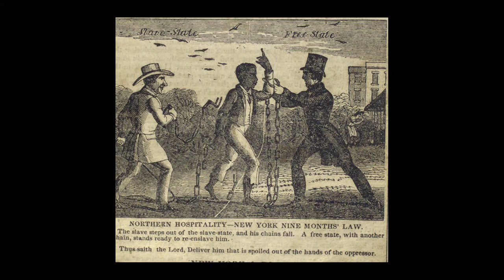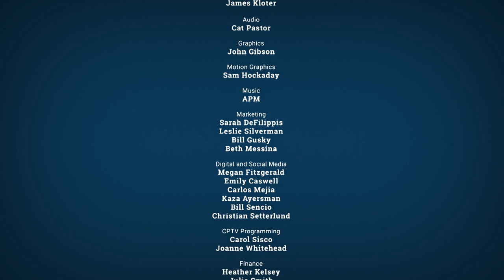CUTLINE in the Community: Connecticut - True Abolitionist? with Wilton & Westport Museums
Discover the truth about Fairfield County’s role in the Underground Railroad and early abolition movements. Panelists will talk about local beliefs around slavery and abolition from the 18th century through the Civil War, and share materials from their museums’ collection relating to these topics to gain a deeper understanding of the region’s past and present. The panelists will include Nicholas Foster, Wilton Historical Society Curator; Ramin Ganeshram, Westport Museum Executive Director; Joel Lang, Pultizer-prize-winning journalist and co-author of Complicity: How the North Promoted, Prolonged and Profited from Slavery and moderated by Nicole Carpenter, Westport Museum, Programs & Collections Director.